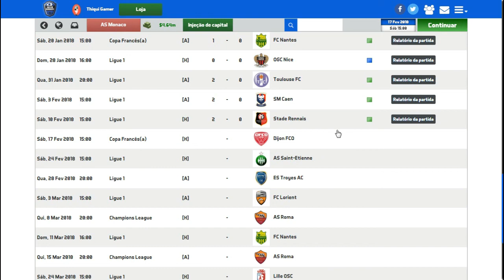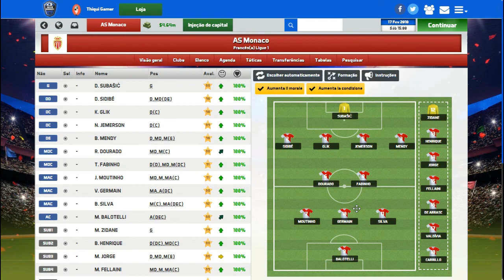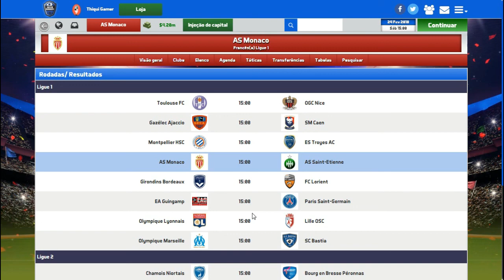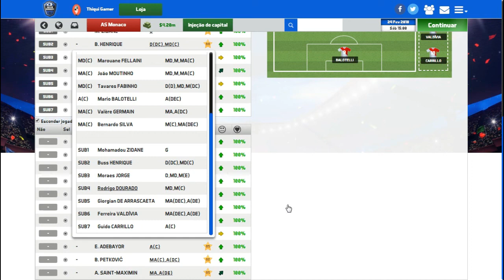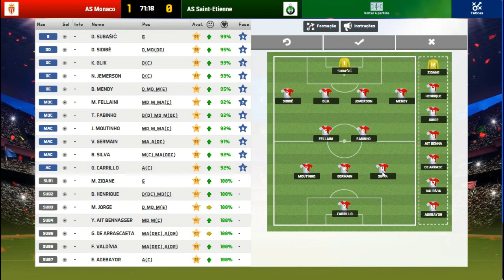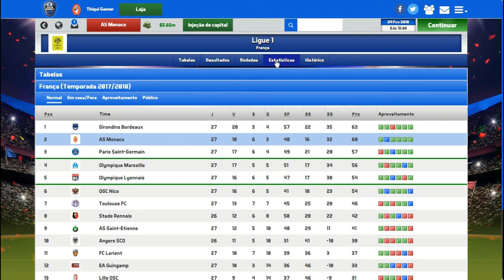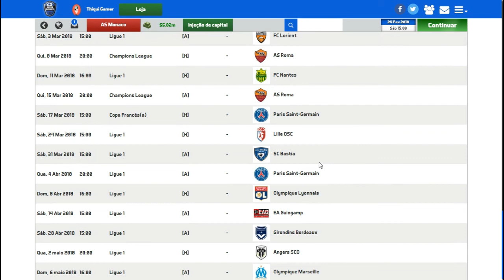SOCCER MANAGER 2017 MODO CARREIRA #47 SERÁ TRÍPLICE COROA